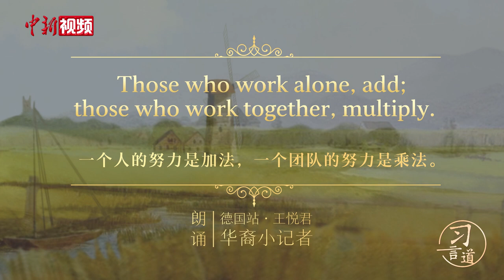习言道 | 习近平引用德国谚语强调团结合作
习近平主席在外事活动期间曾多次引用外国名言谚语。2017年7月7日，他在二十国集团领导人汉堡峰会上的讲话中，引用了德国谚语“一个人的努力是加法，一个团队的努力是乘法”。这句话有何涵义？看动画，涨知识。